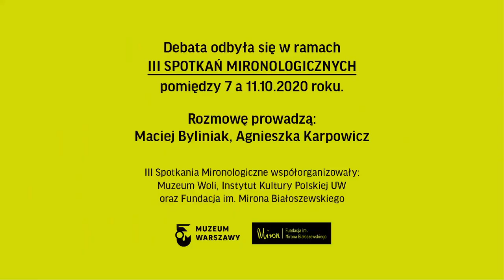Debata „Rozbrajanie wojny” - Serhij Żadan, Małgorzata Rejmer, Paweł Pieniążek, Wojciech Jagielski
Nagranie debaty „Rozbrajanie wojny” stanowi doskonale uzupełnienie programu towarzyszącego wystawie „Białoszewski nieosobny” (1 lipca - 11 grudnia 2022 roku). Podkreśla ona znaczenie „Pamiętnika z powstania warszawskiego”, jednego z bardziej znanych utworów Mirona Białoszewskiego, a także zwraca uwagę na to, czego współcześnie uczy nas ten tekst.

W debacie wzięli udział:

Wojciech Jagielski – reporter, pisarz, były korespondent wojenny, specjalista od spraw Afryki, Kaukazu i Azji Środkowej, autor książek reportażowych, w których pisał m.in. o wojnach w Czeczenii, Afganistanie, Ugandzie i Syrii.

Paweł Pieniążek – reporter, korespondent wojenny, autor książek o konfliktach zbrojnych na Ukrainie i w Syrii.

Małgorzata Rejmer – pisarka, reportażystka, autorka książek ukazujących dwudziestowieczną historię Rumunii i Albanii przez pryzmat indywidualnych historii ich mieszkańców.

Serhij Żadan – ukraiński pisarz, poeta i tłumacz, autor wielu tomików wierszy, opowiadań i powieści, z których ostatnia, „Internat”, opowiada o wojnie wdzierającej się w życie zwykłych ludzi.

Prowadzenie: Maciej Byliniak (Fundacja im. Mirona Białoszewskiego), Agnieszka Karpowicz (Instytut Kultury Polskiej UW)

Tłumaczenie z języka ukraińskiego: Michał Petryk

Wydarzenie odbyło się w ramach III Spotkań Mironologicznych (2020), współorganizowanych przez Muzeum Woli, Instytut Kultury Polskiej UW oraz Fundację im. Mirona Białoszewskiego.

Muzeum Woli
ul. Srebrna 12, 00-810 Warszawa